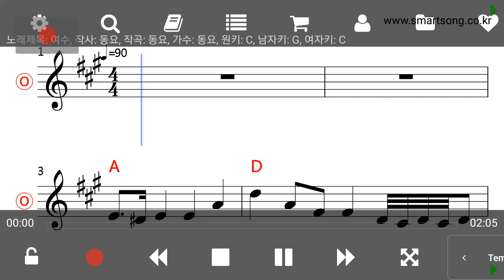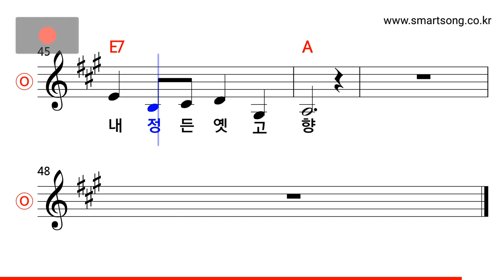동요 - 여수 MR